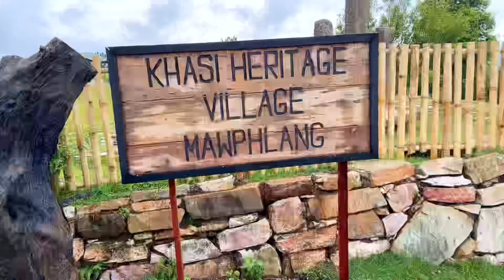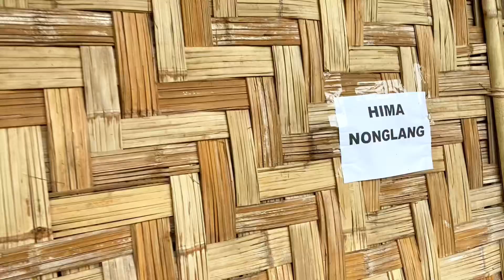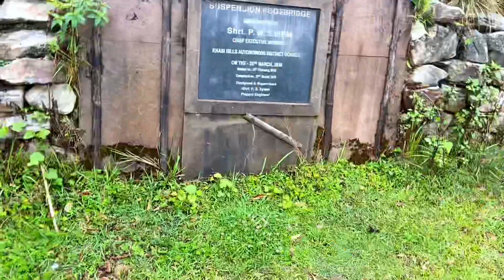இங்க கண்டிபா போகதிங்க😥☠🌍 khasi village| Day-3 | Meghalaya | All India 🇮🇳 trip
Hyy all❤️‍🔥

I'm Sai, a 20 year old Solo Traveller Travelling all India by hitchhiking and planting trees across India 🇮🇳

30 days Meghalaya exploring ❤️‍🔥

Day -3

Do you want to donate?💎 (Donations will help us to plant more trees 🍃and improve Our Videos and Upload more)(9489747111-Payment)

Join me as I walk and hitchhike across India, planting trees along the way.